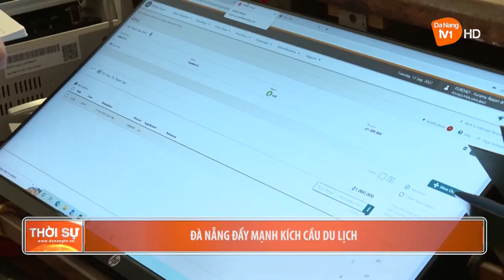ĐÀ NẴNG ĐẨY MẠNH KÍCH CẦU DU LỊCH